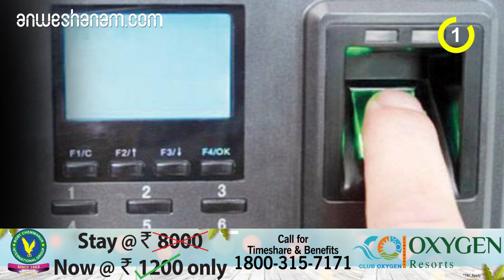6 മാസത്തിനുള്ളിൽ വിരലടയാള പഞ്ചിങ് | Punching For Government Employees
Punching Government Anweshanam മോദിക്ക് തിരഞ്ഞെടുപ്പ് കമ്മീഷന്റെ ക്ലീന്‍ചിറ്റ്

ചീഫ് ജസ്റ്റിസിനെതിരായ പരാതി തള്ളി;പ്രതിഷേധം

50% വിവിപാറ്റ് രസീത് എണ്ണേണ്ടതില്ല

വോട്ടിങ് യന്ത്രങ്ങള്‍ പിടിച്ചെടുത്തു

 Punching For Government Employees